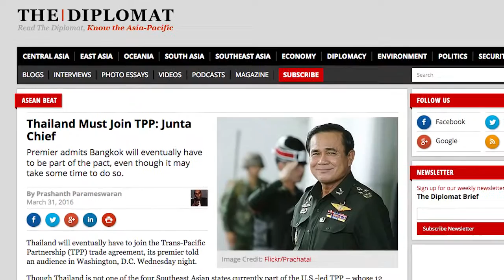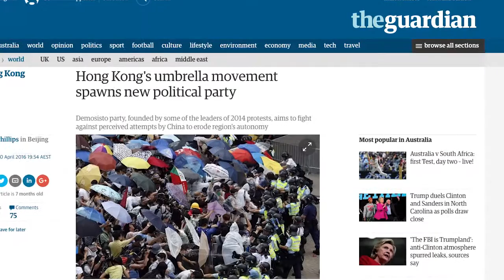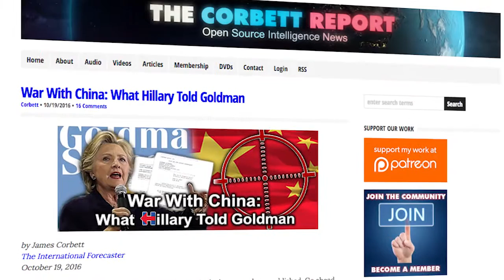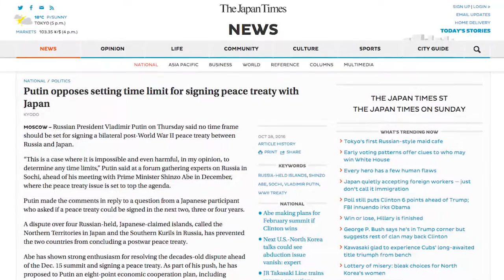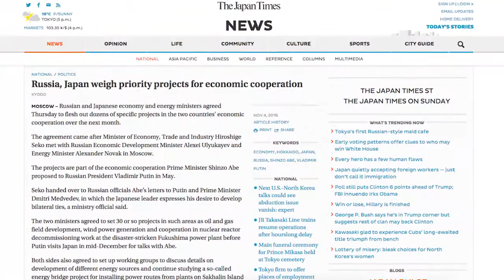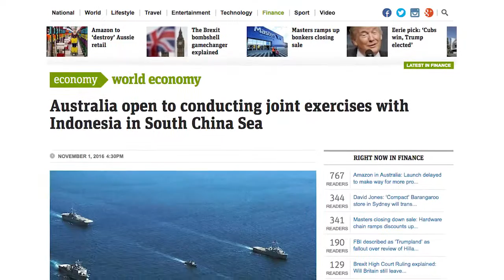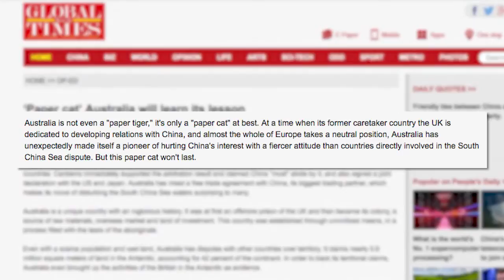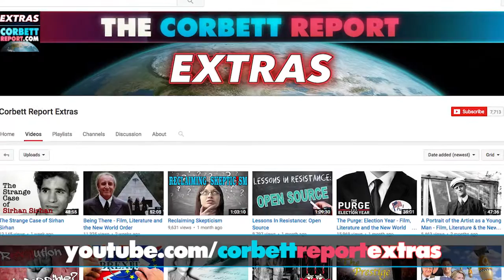UNBELIEVABLE -- THIS JUST HAPPEN IN JAPAN AND RUSSIA.